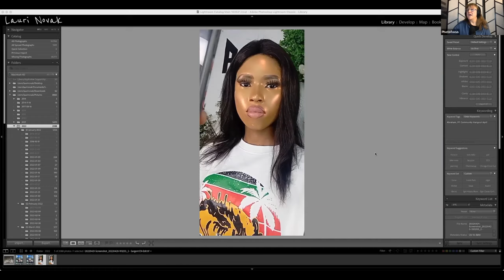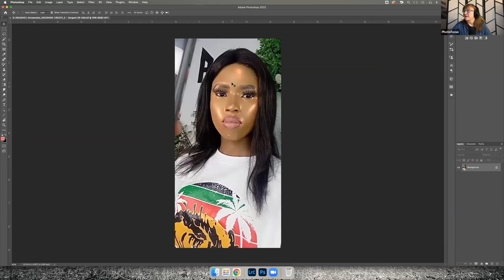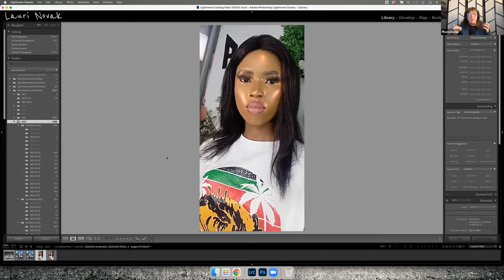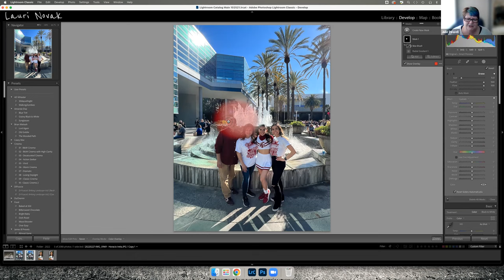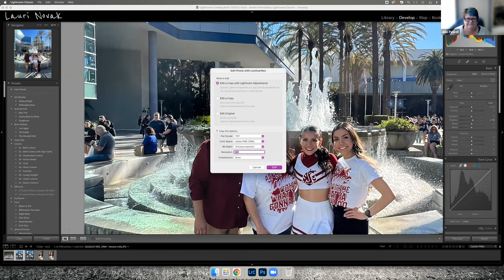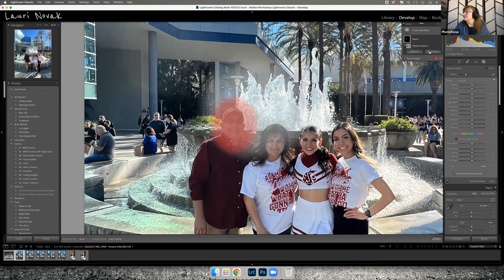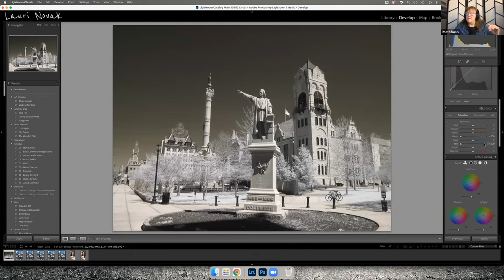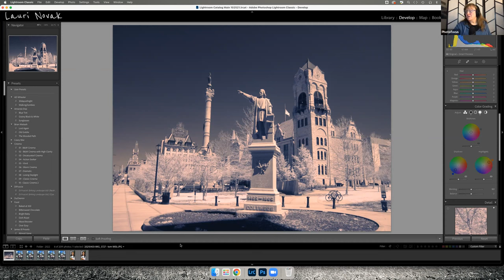Photofocus Community Hangout April 21, 2022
Monthly hangout for Photofocus. This month we take a look at 3 images from our members to see what can be done to help with issues they had or just to think outside the usual box with processing.